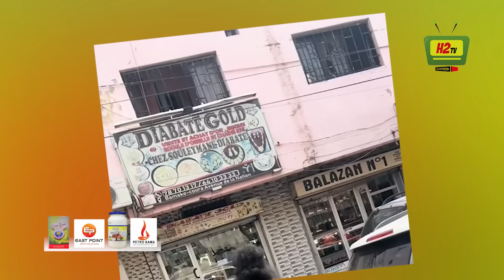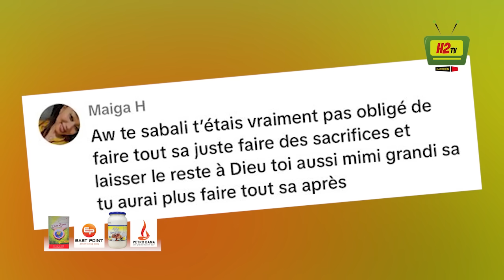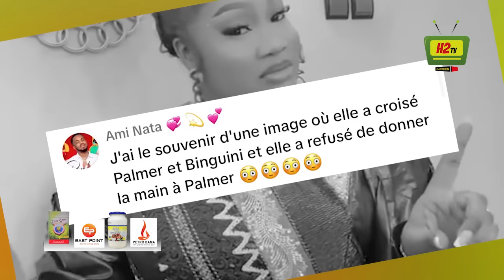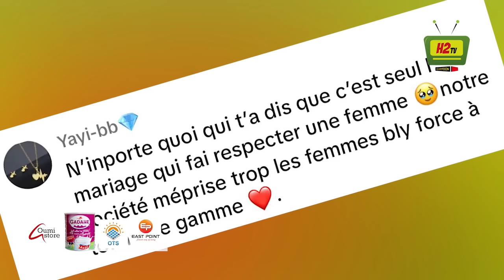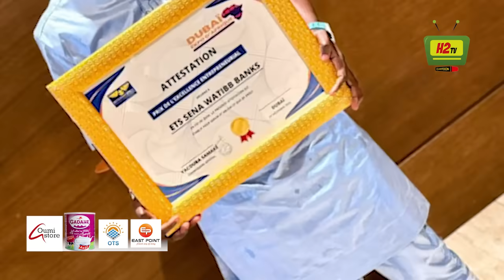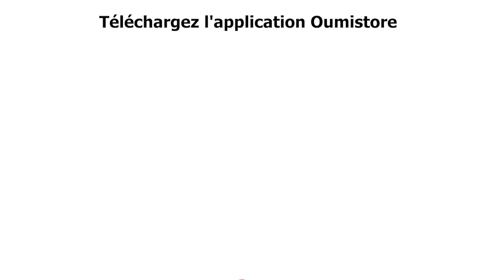SIDIKI DIABATE UNE SECONDE 1 MILLION A FATIM DIABATE .. MIMI GLAMOUR SORTIE EFFRAYANTE